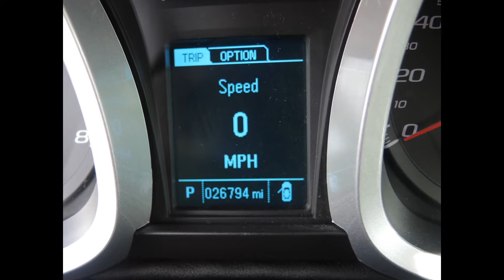2015 Chevrolet Equinox - Colonial Auto Center, Charlottesville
Test drive this 2015 Chevy Equinox today!